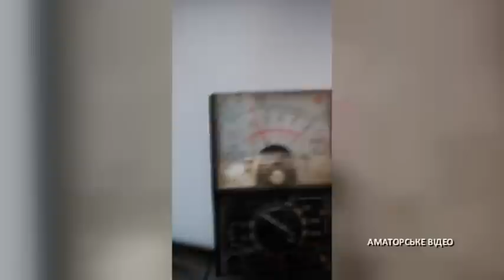На Запоріжжі у мешканців цілого села згоріла вся техніка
Все. Не работає. Задимив системний блок, монітор, розтер, і накрилась інтернет вишка.
Село Ясна Поляна. Центральна вулиця - Ювілейна. Тут більше ста приватних будинків. І фактично в кожному погоріла техніка. Усе сталось вдень. Селяни кажуть: вмить електроприбори почали димитися. А деякі - взагалі - мало не вибухали!
Люди почали міряти напругу вдома і хваталися за голову
У той же день вони просять електриків, які приїхали на виклик, офіційно зафіксувати перепад. Аби потім у суді довести, що техніка вийшла з ладу саме через проблеми в мережі. Однак робітники просто тікають від постраждалих!